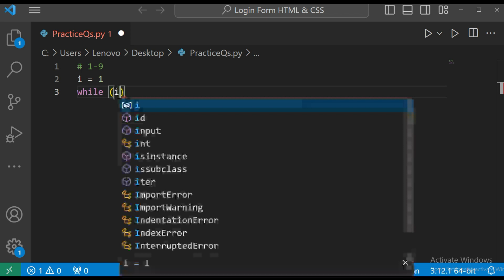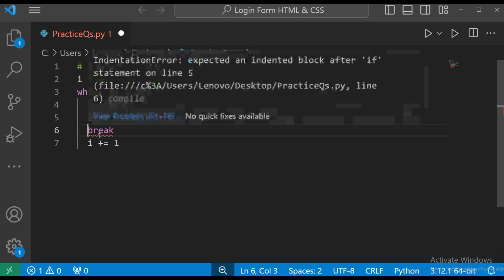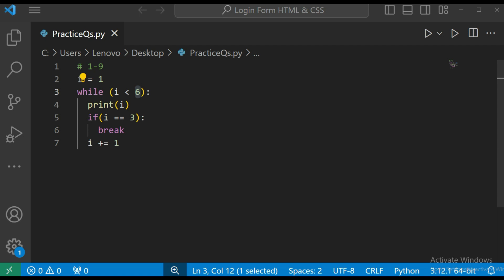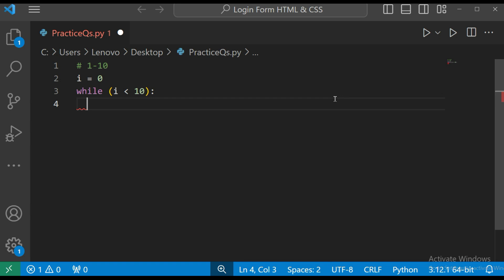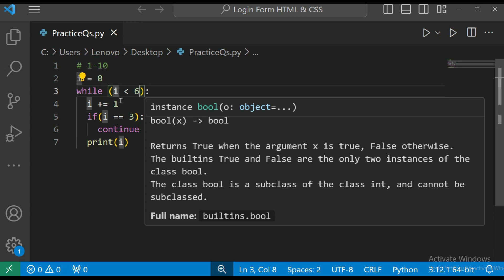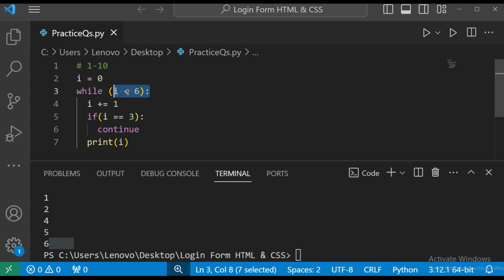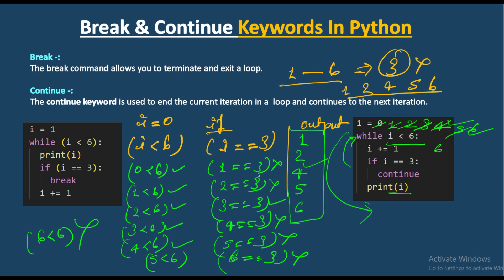Python Full Course: Mastering Break & Continue | Lecture 20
Break & Continue Statement In Python in hindi | Python Full Course | Lecture - 20.

Suggested Keywords-:
break and continue in python | Python Tutorial - Day #19
Break & Continue Statements In Python | Python Tutorials For Absolute Beginners In Hindi #18
Lec-27: Break  , Continue & Pass in Python with Execution | Python full course
Python Transfer Statements | break, continue and pass
Break and Continue In Python - In Hindi
Break Statement and Continue Statement in Python (Hindi)

Search Quires-:
looping in python
break and continue statement in java
python day 19
loop control statement
looping statement
break and continue statement in python
break & continue keywords in python in hindi
break keyword python
break and continue keywords in python
break and continue python
break in python code
word break python
continue keyword c
c break keyword
continue keyword python
what does break and continue do in python
python break keyword
w3schools python break
python break and continue
break & continue statement in python
difference between break and continue statement in python
break continue pass statement in python
use of break and continue statement in python
define break and continue statement in python
break and continue statement in python w3schools
compare break and continue statement in python
break and continue statement in c with example
break and continue statement in python difference
break continue and pass statement in python
difference between break and continue statement in python with example
use of break and continue statement
difference between break continue and pass statement in python
explain the use of break and continue statement in python
explain break and continue statement with example in python
explain the need of continue and break statement in python
explain break and continue statement with example
syntax for break and continue statement in python
python break continue and pass
python break and continue outer loop
what is difference between break and continue statement in python
how to write a break statement in python
jupyter notebook break line in code
python break keyword
python break statement in nested loop
python break statement into multiple lines
python break meaning
example of break and continue statement in python
break vs. continue python
r break continue
r break statement
return break continue python
break statement and continue statement in python
difference between break statement and continue statement in python
what is break and continue statement
break vs continue statement in python
compare break and continue statement
break and continue statement in python with example
break in python if statement
break python if
break continue python
python break loop and continue
what is break continue and pass in python
continue and break python
break statement in for loop python
break python code